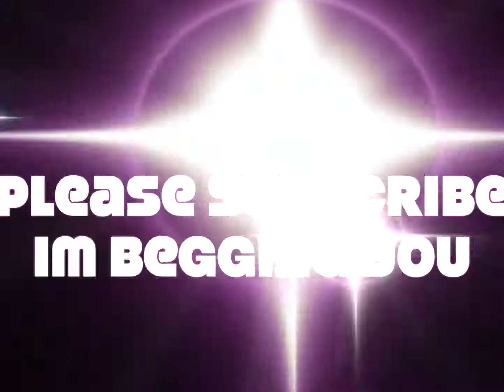FAMILY GUY PORTRAYED BY FAMILY GUY (Epic)